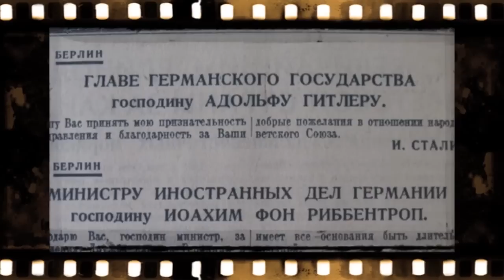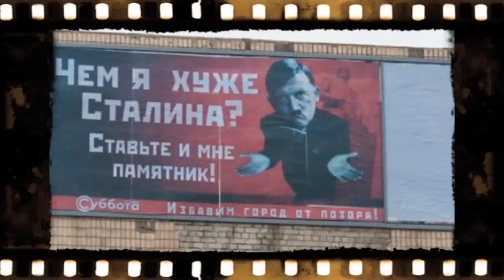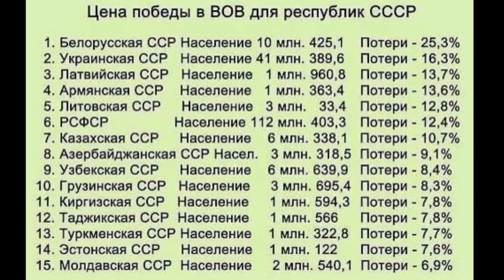Маскарад и победобесие продолжаются…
Снова пришел день 9 мая. И снова официально как бы праздник. Памяти. Так вспомним как это было.
Празднование 9 мая всегда проходило с помпой. Великая победа великого народа. Победа за ценой, которой Сталин не постоял. Оно и понятно.  Сам ведь уничтожал своих же сограждан без сожаления и уколов совести.
Зачем-то на память пришло историческое событие 22 сентября 1939 года, событие совместного парада вермахта и Красной армии.  Почему бы не проводить инсценировку такого ивента?  Историческая память выборочная?  А ведь есть, что вспомнить. К примеру, регулярно проводимое в СССР на Красной площади в честь памяти мероприятие и поздравление советских друзей Гитлеру в связи со взятием столицы Франции - Парижа. Почему бы не вспомнить маршала С. Тимошенко, который выразил что-то вроде признательности и дружелюбности нацистской делегации?
И что, забыто это? Да нет же, похоже, что нет, хотя признаться слабО.  Похоже, руководители России и Беларуси все еще живут теми временами, ряженых ветеранов, настоящие ведь уже в основном померли (царство им небесное).  А почему?  Не потому ли что в России по ходу возрождается сталинизм, уничтоживший миллионы ни в чем не повинных людей?
Война, принесшая огромные потери, неоправданно огромные потери, не прошла как будто. Потому что не осудили победивших ценой этих огромнейших потерь советских деятелей во главе со Сталиным, считавшим, вероятно, народ биомассой - больше на несколько тысяч – меньше на несколько тысяч – не принципиально.
Жертвами войны стало невероятно огромное число беларусов. Для кого-то – страшное горе, для кого-то повод для применения мер принудительно-воспитательного образования молодежи в духе преданности, побитых молью советских идеалов.
Могилев 9 мая 2017 года…  Люди прошлись с портретами военных героев людьми этими были, в том числе дети.  Зачем? Да. Беларусы помнят. Беларусы скорбят. Но зачем детям психику ломать? Что они знают о войне? Зачем, если история пропитана ложью, а политика нынешних вождей, переименованных в президентов далека от идеала? Затем, наверное, что полк бессменный, что идеалы те же – нисколько не поменявшиеся за время, прошедшее со времен войны. Зачем насильно сгонять на мероприятие учеников и студентов. Кто захочет тот сам придет. Но маскарад продолжается…
И многие беларусы прекрасно понимают эту неискренность, поэтому и бросают в урны и на тротуар цветы и флажки не являются большой ценностью.
Хоть и переименован прежний день победы в акцию “Беларусь помнит”, суть официального отмечания это дня осталась прежней. Нужно кому-то ворошить мертвых, чтоб вызвать у народа ложный патриотизм и романтику подвига.  Никто не против памяти. Но память должна быть не громкой, а наоборот – тихой и очень скромной. Не в виде народных гуляний и маршей. Ведь не сегодняшнего поколения, не сегодняшних детей эта война.  Не мы, сегодняшние беларусы эту войну вели. Это война прадедов или дедов, в живых из которых уже остались, пожалуй, единицы. Эта страшная трагедия прошлого столетия не должна быть поводом для пафосности и пропаганды. Это не повод для отмечаний, тем более со стаканом. И это точно не то, что может быть поводом для гонки вооружений.
Война страшная вещь, и поэтому в день 9 мая не надо ходить с цветами и флажками. В этот день нужно смотреть фильмы о войне, рассматривать семейные альбомы и вспоминать тех людей, которые уже не вернуться к жизни, те города, которые были разрушены до неузнаваемости. Нужно зажигать свечи и молиться богу.
Говорят, на войне убивали, чтобы мы жили. Это что - ода убийствам? Это причина оправдания убийств и взятия греха ради какого-то непонятного будущего?  Не лучше ли просто посидеть в этот день дома, поразмышлять над жизнью и смертью? Постараться стать добрее, внимательнее, скромнее.
Нельзя путать любовь к Родине с тем, что называется пропагандой. Нельзя привлекать юные создания к победобесию.
Война закончилась в мае сорок пятого… Но не наступит ли она снова?
С днем Победы вас друзья…
Вячеслав Сикора